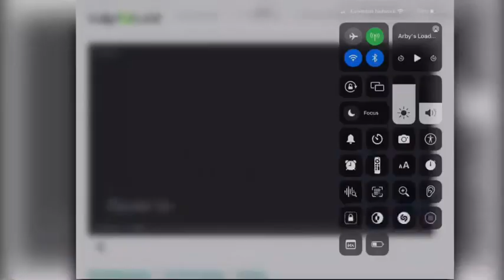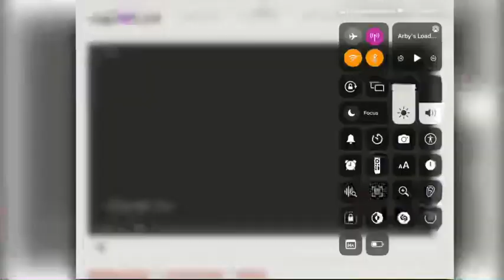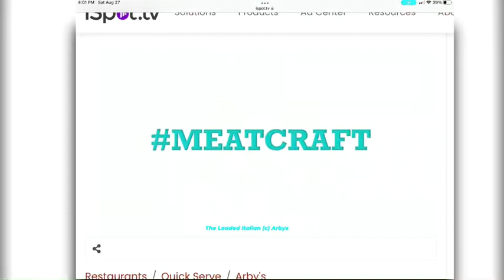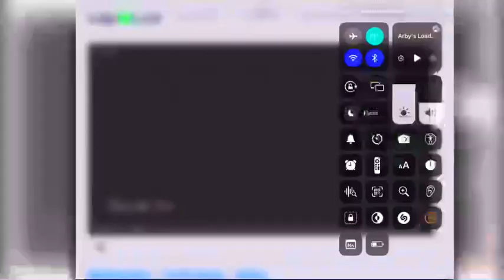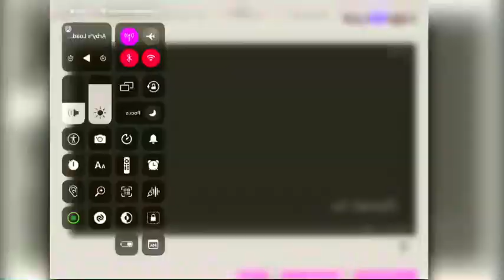Arby’s Loaded Italian Commercial Remake Effects Part 3